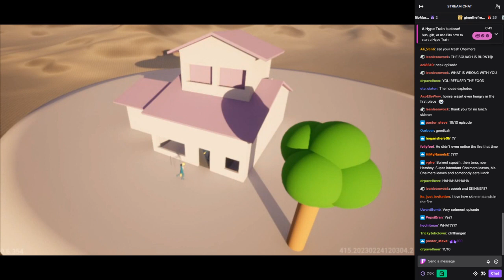Steamed Hams AI (Unlimited Steam with chat) Halguane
Make sure to check out Unlimited Steam on Twitch

Be sure to check out my UnlimitedSteam playlist where I've uploaded much more episodes